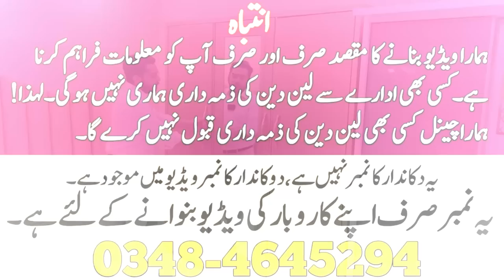Gulshan 13D Furniture Market Karachi | Home Furniture | Bridal Furniture | Cheap Modern Furniture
Address. Shop # R-228, Block "A" 13 D2, Opp, Wasim Bagh, Gulshan-e-Iqbal,Karachi Pakistan
Bilal

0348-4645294-اپنے کاروبار یا دوکان کی ویڈیو بنوانے کے لیے اس نمبر پر رابطہ کریں

Cover Topic.
ehtisham janjua furniture
furniture market
furniture market karachi
furniture
furniture design
bridal furniture
gulshan furniture market karachi
bridal furniture karachi
bridal furniture in karachi
furniture market in karachi pakistan
wedding bridal furniture karachi
furniture design 2023
Home Furniture

EhtishamJanjua